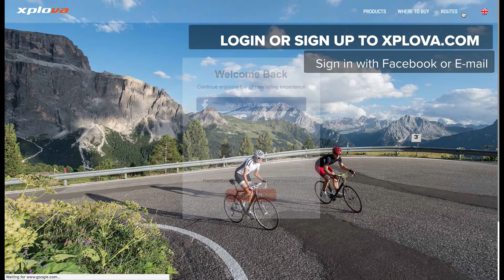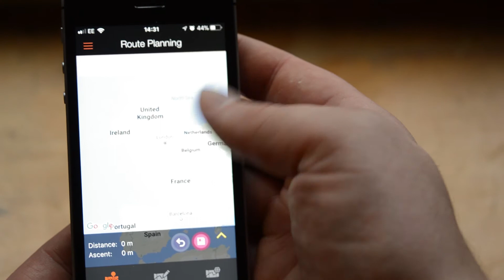Route Planning - Planning a route using Smart Signs and uploading to your X5 EVo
Make sure you've already created an Xplova account.
• Login to your Xplova account.
• Map a route on Xplova's website and then save it.
• Now go to the Xplova Connect App.
• Make sure in the settings - Extended function - Xplova - you have the download route activated.
• Press the yellow sync button.
• Go to routes on the app and select ALL ROUTES (right hand menu) and your route should be there.
*** If you have your Strava download activated as well (i.e., have your app connected to your Strava account) in the extended function setting, all your strava routes will also appear in ALL ROUTES.
• To send the route to your X5 Evo, press the Blue cloud button and the route will appear in MY ROUTES (middle menu) - open it up and press the green cloud button and it will say "ready for upload" - press the yellow sync button and it will send it to your X5 Evo if it is on the same wifi network.